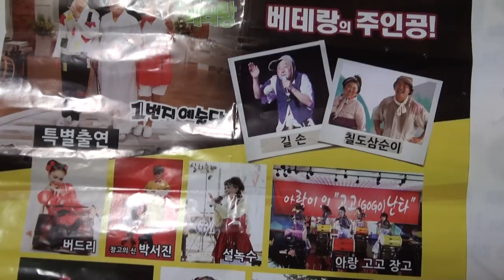아름이 품바& 품바1번지예술단.(영등포시장푸른극장18-3-17까지)17-12-17편집자 장털보